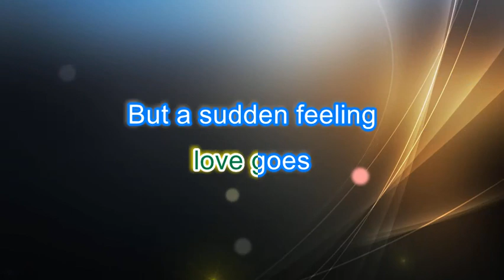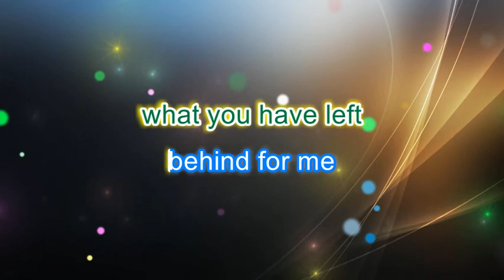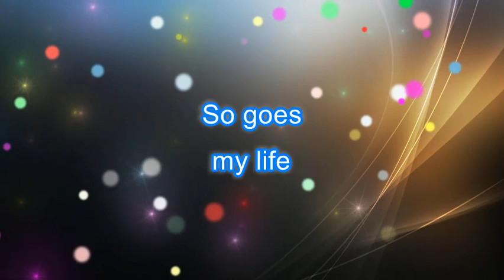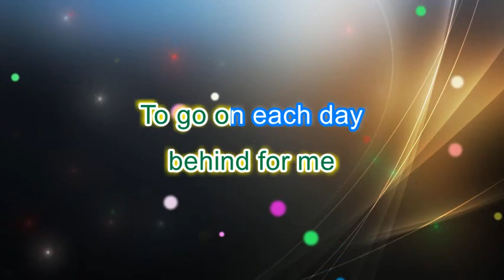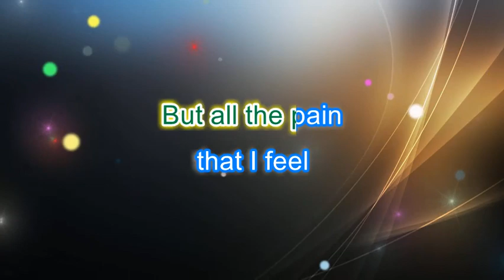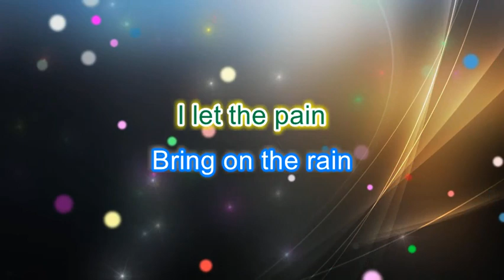LET THE PAIN REMAIN ( LEA SALONGA ) PH KARAOKE PIANO by REQUEST (COVER_CY)